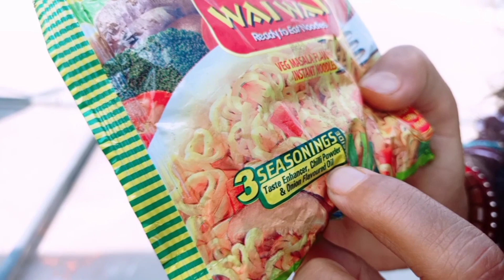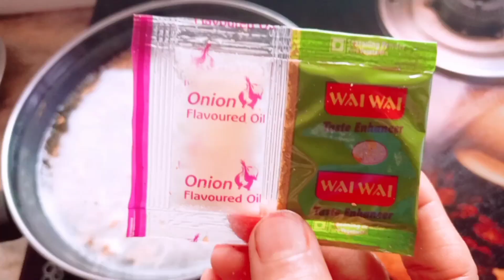Wai Wai , Instant noodles , review, and taste ft -Mithu Mitra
Christmas checkerboard cake , 🎂🎂🎂🎂
Stuffed pumpkin leaves :- This recipe is just tasty , so delicious and good for winter season , say no to blockage nose

Hi guys I am Indian YouTuber , I make bunch of different new recipes every week , I love food and if u like so pls don't forget to subscribe and share , Rosanna pancino is my inspiration , follow me support me and make me reach my goal .
And pls show some support 🙏🥰
Mithu Mitra